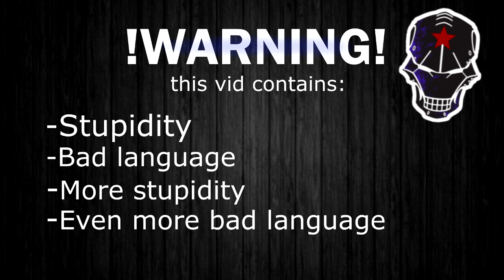[SSO] Randomness 4 - GAGA IN THE TOWN!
Hello everyone!
...this fakhing vid took me forever to make. SO ENJOY OR AM GONNA KILL YA ALL!!
Have a nice day c:

🌍Server: Pancake mountain EE1
🎥Recording program: Action!
🎬Editing program: Sony Vegas Pro 13